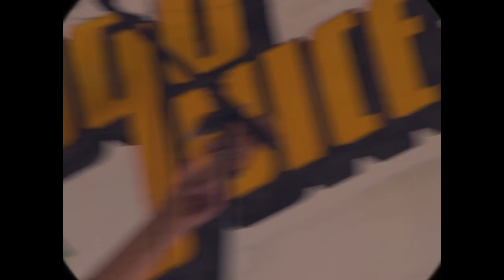Gogojuice - Datsun (Office Session)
Lights : Martin Mouchere
Cam1 : Rosalie Cramoisan
Cam2 : Ferdinand Bardon
Cam3 : Martin Mouchere
Sound Recording : Carpenter Bee Studio
Set Up : FCD Aftertouch
Mixing and editing :  @gogojuice4470
Extras : Sophiane & Raph

Filmed inside the "Montmorency" building (ROUEN - FRANCE)
A big thank you to the people who let us this great place available for the shooting
Sylvain Rollet / Veronique Hedouin / Marie-helene Albert